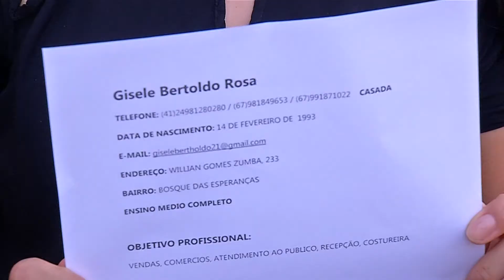Em época de emprego temporário, ter pró-atividade é fundamental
Ontem mostramos que a procura por uma vaga de trabalho temporário no comércio de Dourados está grande. Aqui na Capital, a situação não é diferente. O que mais se vê neste período é gente com currículo na mão pelo centro da cidade.